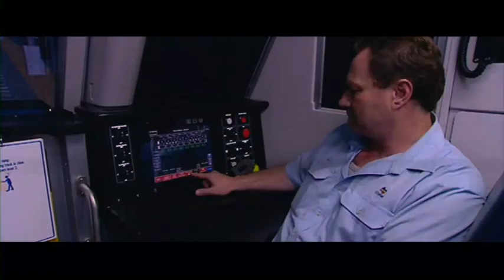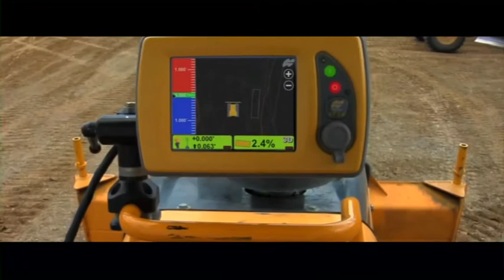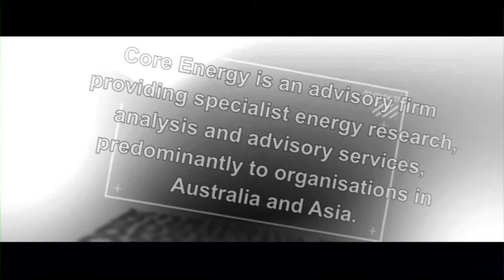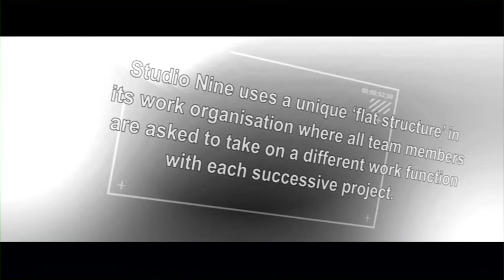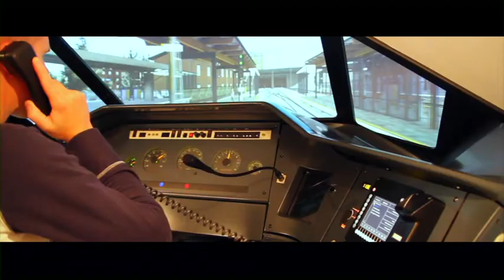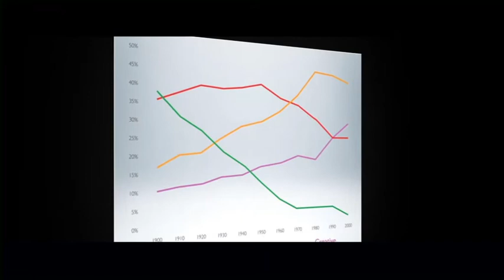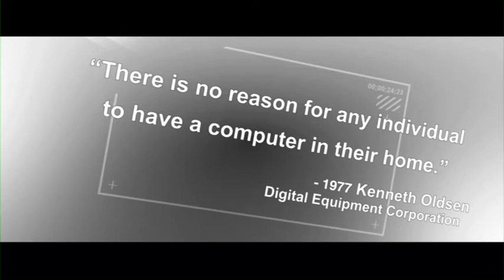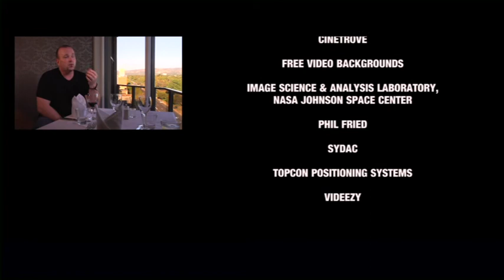The Future of Work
Innovative business leaders across South Australia explore the implications of the changing nature of the workplace. These business leaders, including REDARC Managing Director Anthony Kittel, provide insights for high school students into what skills and knowledge they need to thrive in innovative workplaces.

To learn more about Anthony Kittel and REDARC's pathway to success, Documentary is courtesy of Hamilton Secondary College.